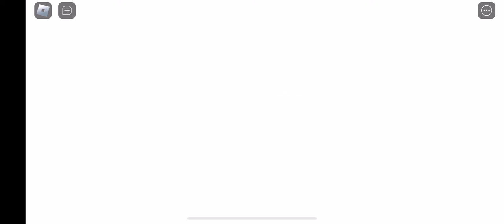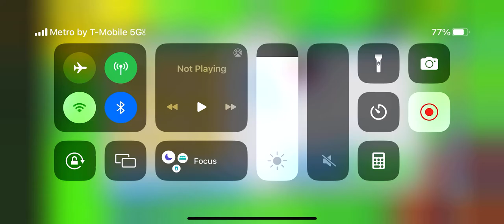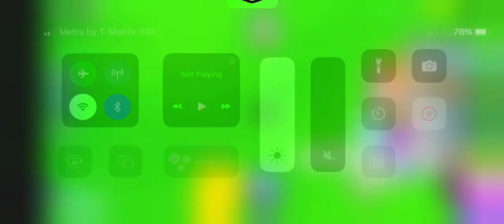Trading worlds first golden huge balloon cat